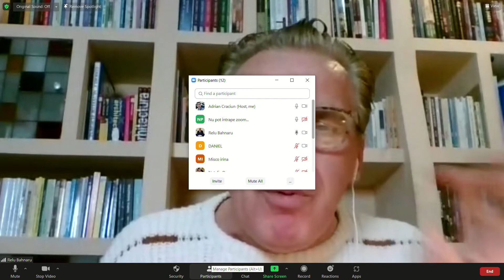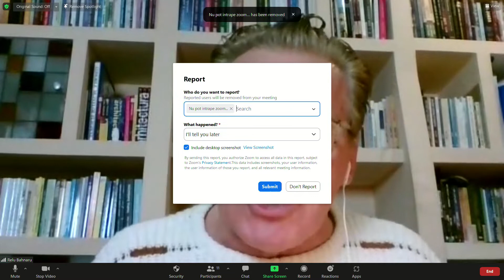Relu Bahnaru-Pasind in Taramul Viselor Tale 04 februarie 2022